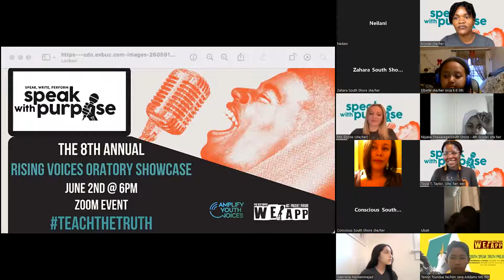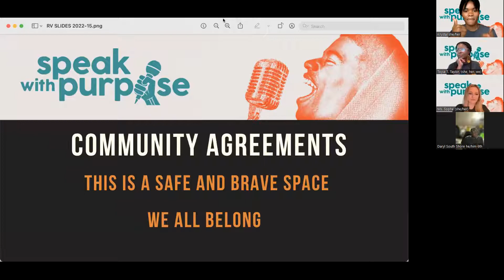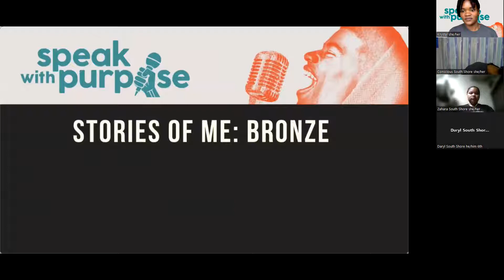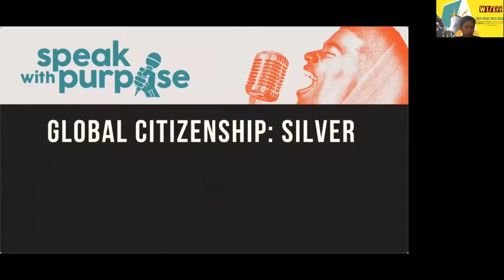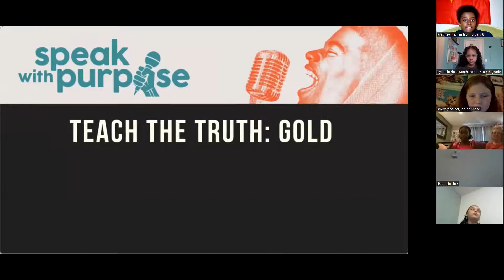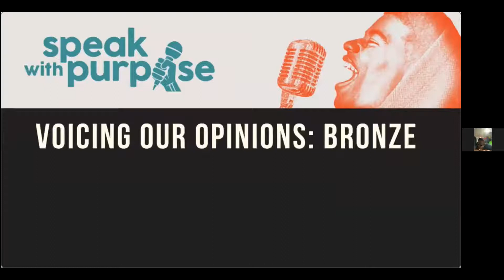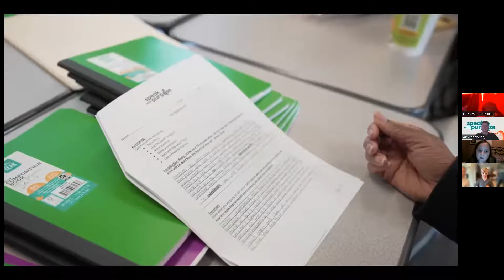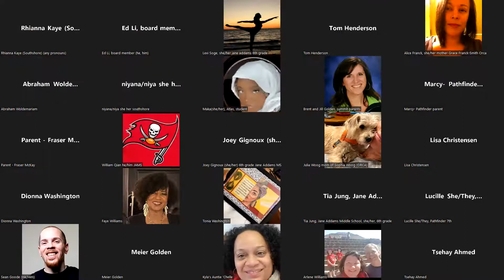2022 Rising Voices Showcase/Celebration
This year's Rising Voices Celebration highlighted the Passion Piece work (original speeches) written by our scholars.  As well as, the 10th anniversary of We.APP (We Act. Present Perform.) and the transition of all youth programming to our new nonprofit, Speak With Purpose.

Congrats to all the Speak With Purpose scholars and their courage and desire to speak their truth! You truly shine.